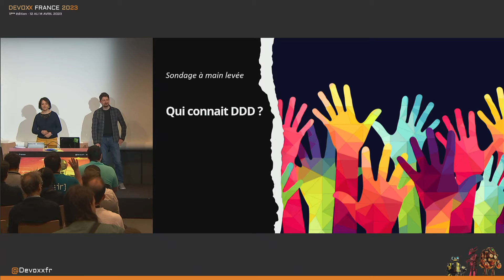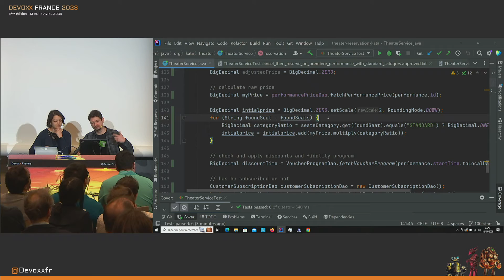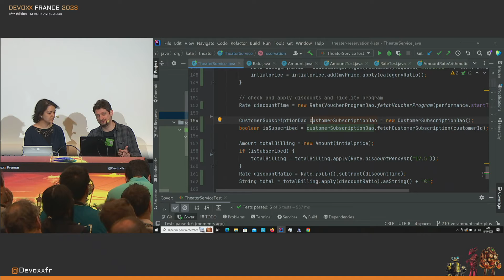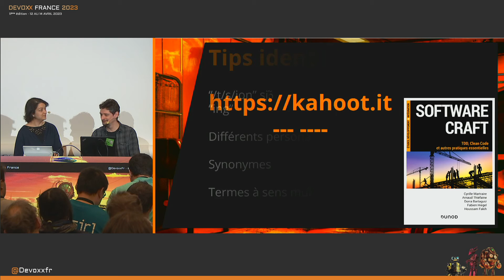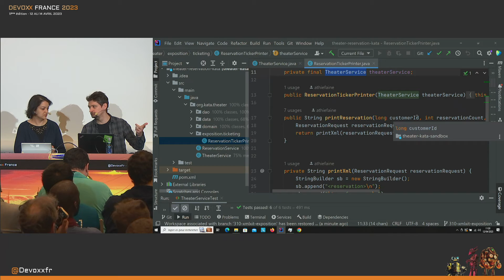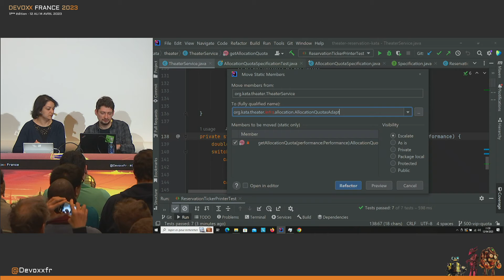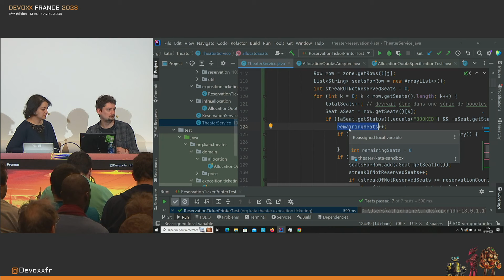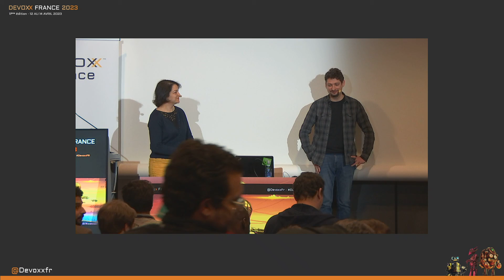Rendons le DDD aux devs (Dorra BARTAGUIZ et Arnaud THIEFAINE)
📕 Bien qu’étant proche de souffler ses 20 bougies, et malgré de nombreuses tentatives de vulgarisation, Domain-Driven Design (DDD) reste un sujet sur lequel il est difficile de se sentir à l'aise quand on est développeur ou développeuse, et qui semble trop souvent réservé à une élite d'architectes et aux cercles de pouvoir d'une direction informatique. Pourtant, c'est bien dans le rapport direct au code que DDD prend tout son sens ! Dans cette université, nous proposons quelques pratiques précises de code pour vous aider à exprimer davantage de couleur métier dans votre code. Pas à pas, à partir d'une base de code existante et concrète, vous découvrirez comment une série de refactorings simples permet de faire émerger le raisonnement métier au cœur de DDD, et vous serez surpris de pouvoir dire que vous avez enfin vraiment compris et pratiqué DDD !